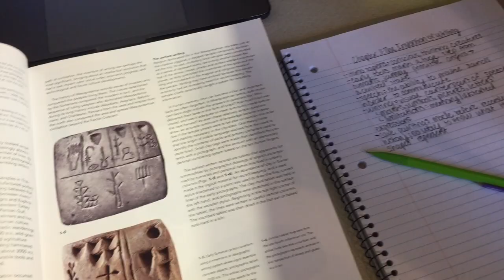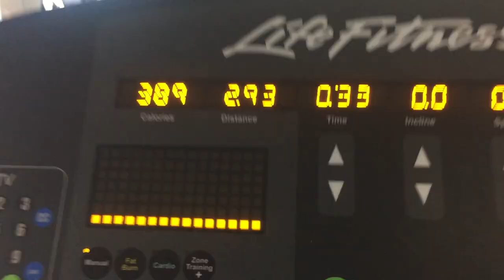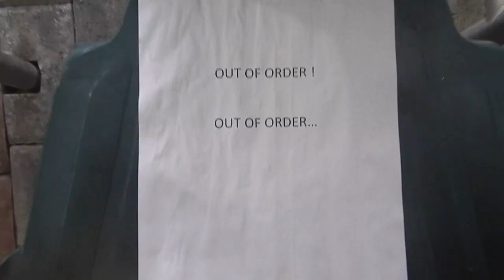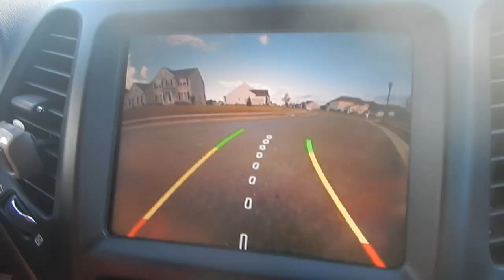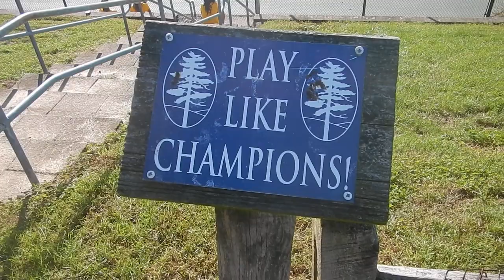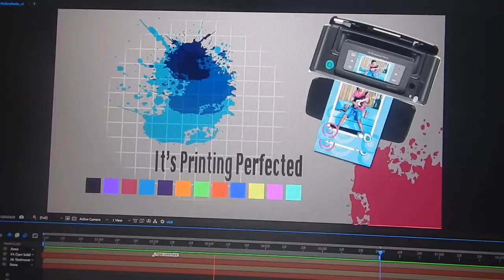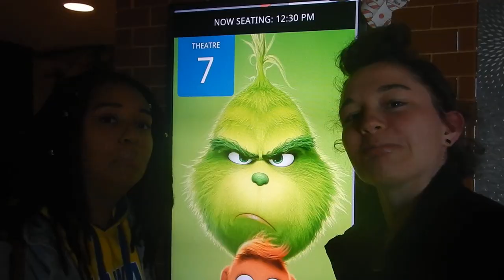A Second A Day | 2018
2018 was the toughest year of my life, but I managed to find something good in every day. Hope you enjoy.

My Links-